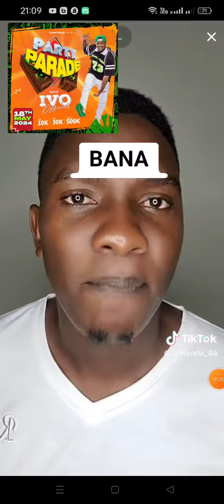Ssefuko Lekelaawo akamanyiilo nokuwemula abantu 😭